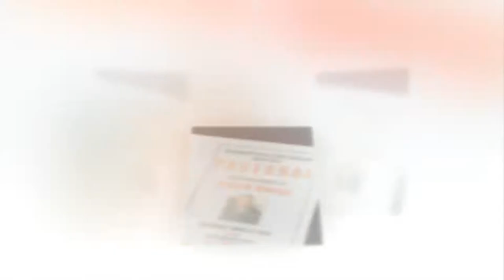Pastor George Ordination Service 4 27 19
Ordination Service for Pastor Keith George "Fellowship Faith Temple Worship Ministries"

Captured by J. Jones of ABC Photography

All Right to tracks used for artsit and record compaany. Trackes used for promo use only.